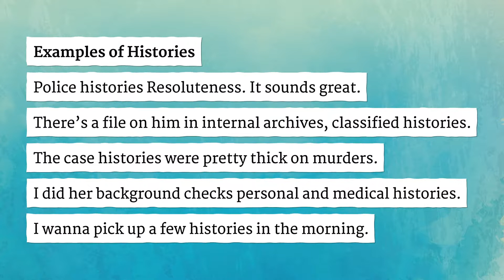HISTORIES pronunciation • How to pronounce HISTORIES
How to say Histories in British English and American English?